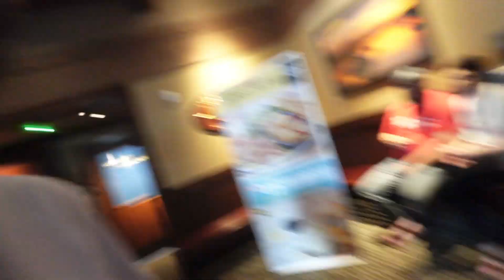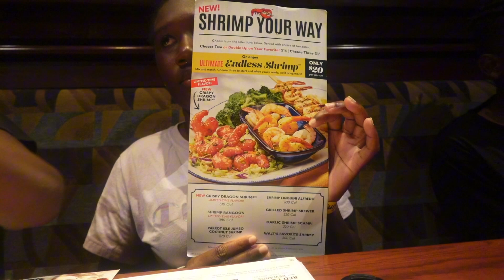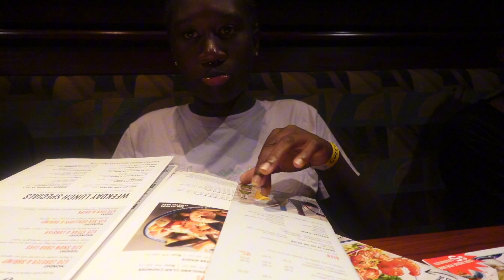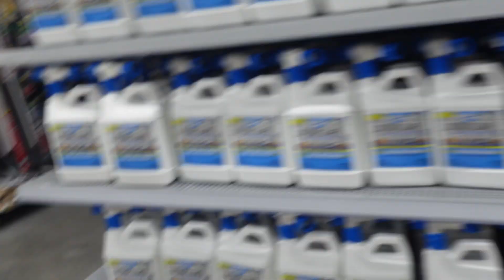Hide And Seek Challenge In Walmart